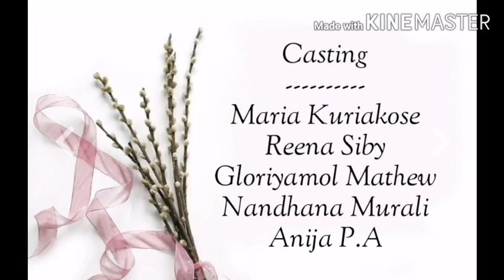Gardening Ideas During Lockdown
COVID19 Awareness Campaign by UBA Cell Alphonsa College Pala